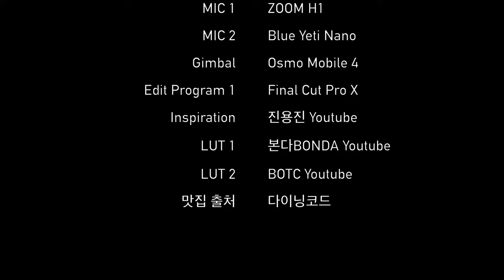서울 452번 버스 주행영상 | Seoul Bus 452 Driving Tour | 강남역~고속터미널역 | 갤럭시Z폴드2 | 4K 60fps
550화 카카오맵 링크

서울 452번 버스는 경기도 성남시, 강남, 강서를 가로지르면서 운행하는 버스로,
복정역환승센터에서 출발해 신흥역, 세곡동, 강남역 등을 거쳐
중앙대학교까지 운행하는 버스입니다.

Time Stamp.

00:00 서울 452번 버스 주행 시작
01:10 논현역(중) (22-014, 32-008)
02:59 논현사거리.논현역5번출구 (22-183)
04:51 반포역(중) (22-017, 31-035)
06:20 고속터미널(중) (22-019, 31-017)
06:30 Credits

* 마이크 : Zoom H1, Blue Yeti Nano
* 편집 프로그램 : Final Cut Pro X
* 짐벌 : Osmo Mobile 4

Seoul Bus 452 Driving Tour | Gangnam Station~Express Bus Terminal Station | Galaxy Z Fold 2 | 4K 60fps [ENG Sub]

Bus No. 452 in Seoul runs across Seongnam City, Gangnam, Gangseo.
This bus departs from Bokjeong Public Garage and runs through Sinheung Station, Segok-dong, Gangnam Station to Chungang Univ.

Time Stamp.

00:00 Seoul Bus No.452 Departure
01:10 Nonhyeon Station (Middle) (22-014, 32-008)
02:59 Nonhyeon Intersection. Nonhyeon Station Exit No.5 (22-183)
04:51 Banpo Station (Middle) (22-017, 31-035)
06:20 Express Bus Terminal (Middle) (22-019, 31-017)
06:30 Credits

* MIC : Zoom H1, Blue Yeti Nano
* Edit Program : Final Cut Pro X
* Gimbal : Osmo Mobile 4